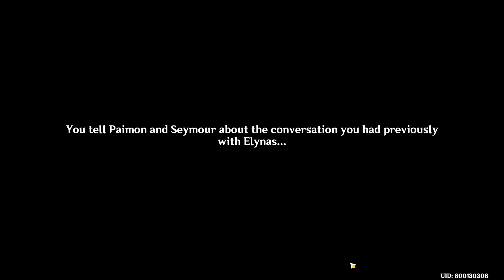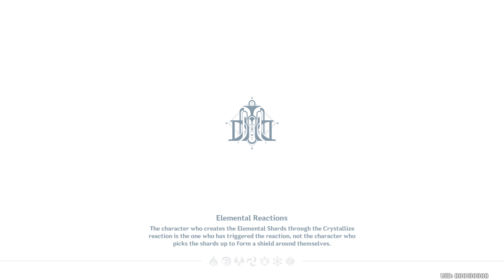Genshin Impact - Unfinished Story (Afterword)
I'm not even sure if this is the end of this World Quest. After you destroy the glass in Virgil's World Quest, there's a book that you could interact, and it would bring you to this place, also there was an opening that gave us scenery about the room, and I didn't record it lol. That purple stone Abyss thingy.. why is it there?